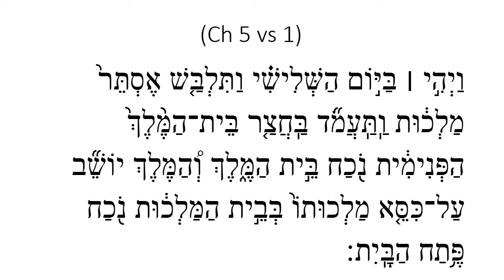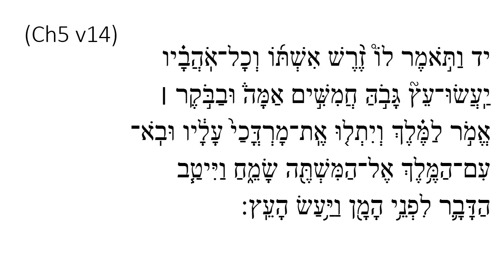TVT Megillah Reading - Chapter 5